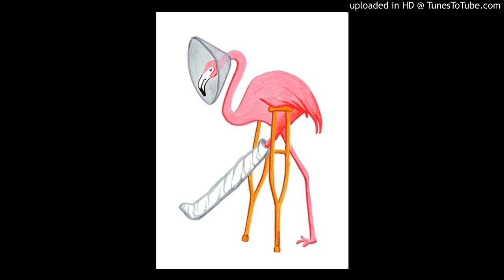Vladimir K- Ketamingo